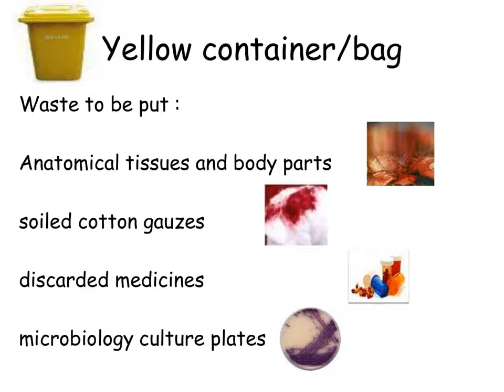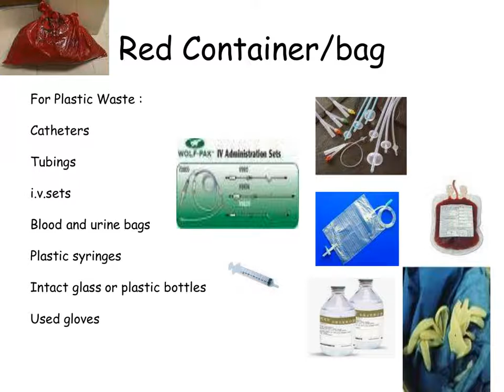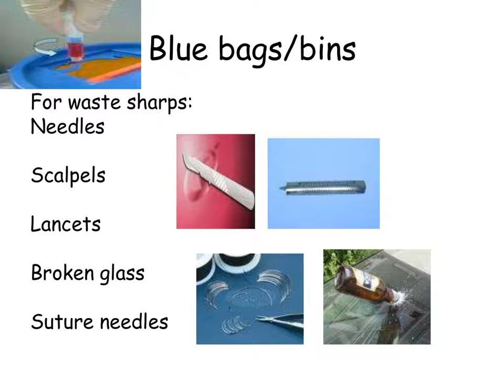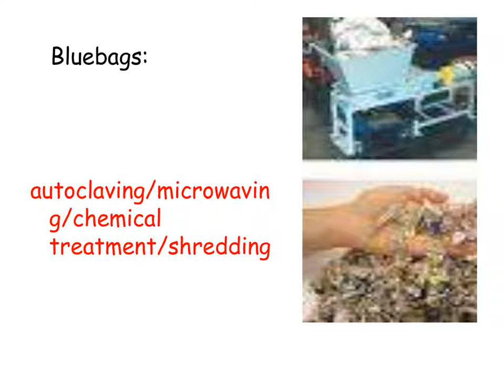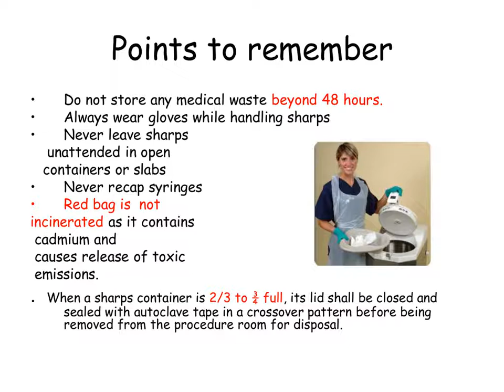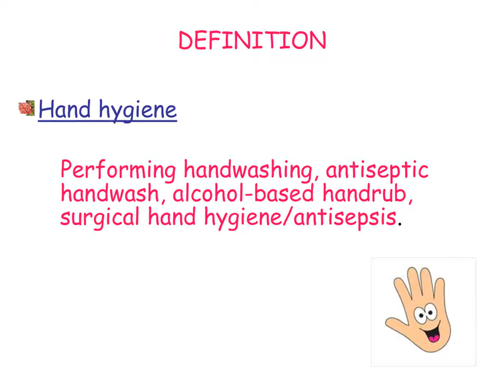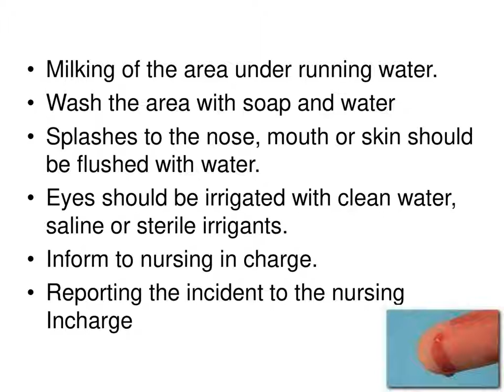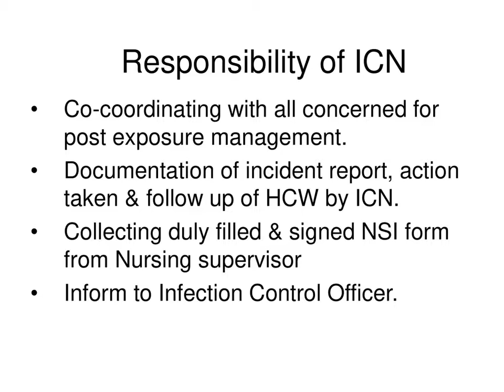Hospitals infection control II infection control